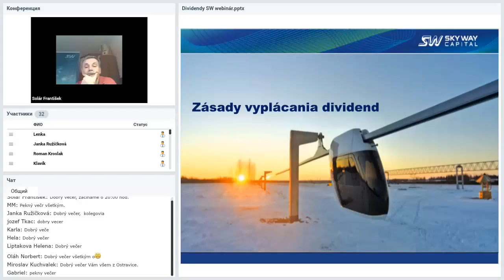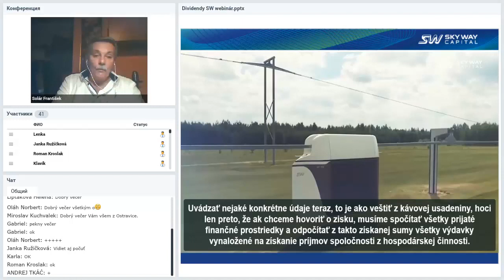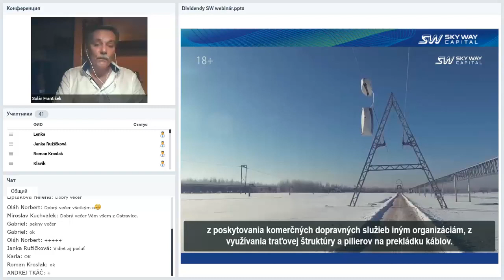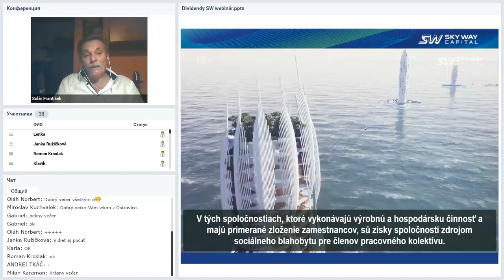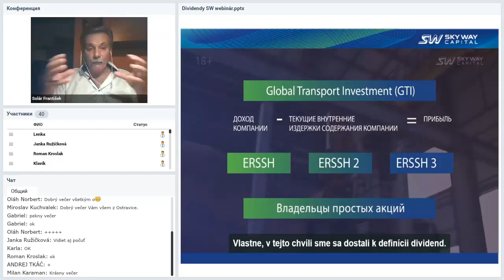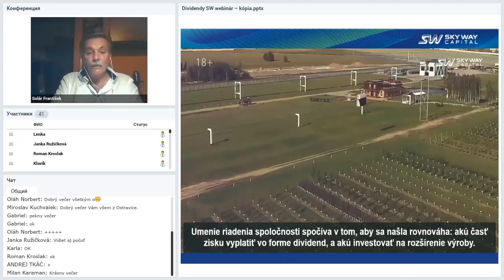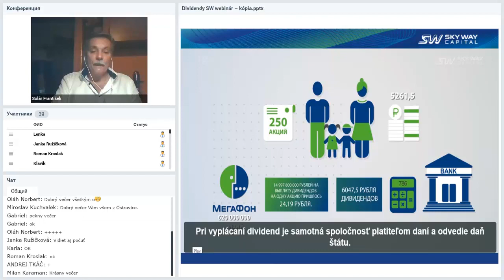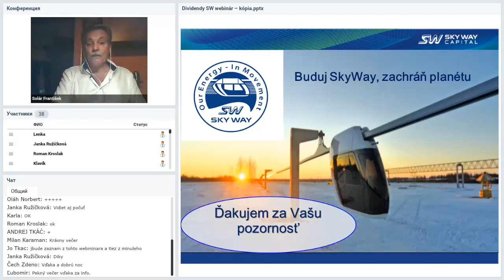29 08 2019 Technický webinár pre registrovaných členov projektu SkyWay Словакия